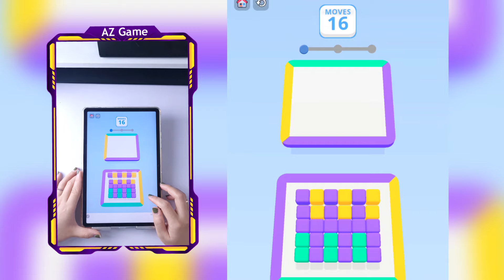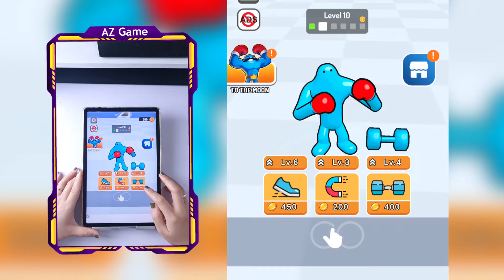Satisfying Mobile Game All Levels AZ Run Top Free Gameplay Walkthrough iOS,Android